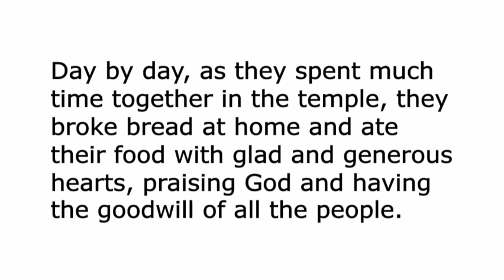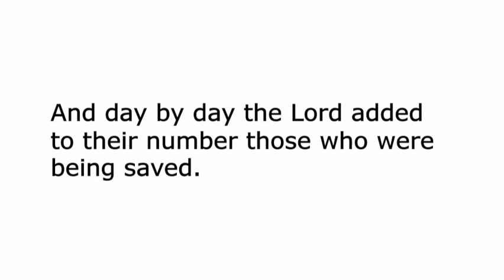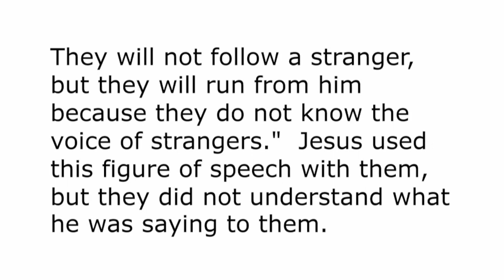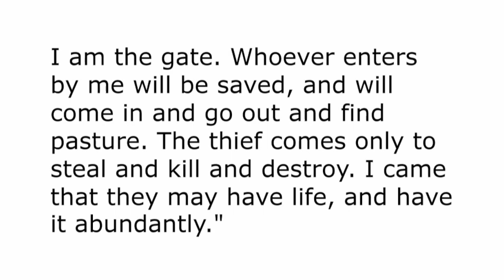Sermon April 30, 2023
View the sermon from the third Sunday after Easter, April 30, 2023. Pastor Robin Miller Currás preaches "Life in Abundance" from John10:1–10.